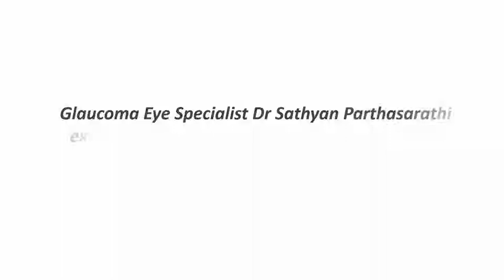தமிழ் - GLAUCOMA in TAMIL by Dr. Sathyan Parthasarathi (Coimbatore, INDIA)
Dr. Sathyan Parthasarathi, Glaucoma Specialist & Director at Director of Sathyan Eye Care Hospital & Coimbatore Glaucoma Foundation (Coimbatore, INDIA) explains GLAUCOMA in TAMIL. Produced in Public Interest by ENTOD Pharmaceuticals Ltd (India)